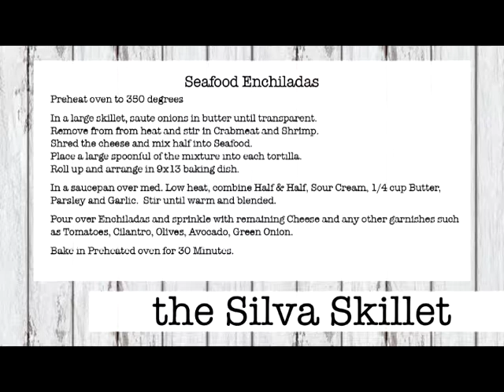The Silva Skillet - Episode 3 - NH House Speaker William O'Brien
Host Pete Silva cooks with William O'Brien, Speaker of the House of Representatives for New Hampshire, and his wife, Roxanne. They discuss events at the State House, and Mr. and Mrs. O'Brien show Pete and the audience how to make their Seafood Enchilada.